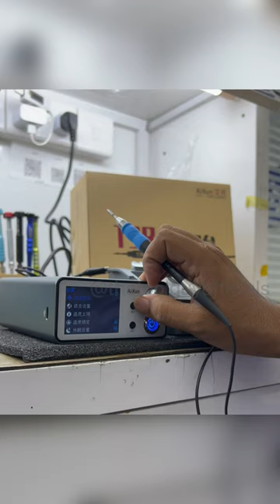AIXUN T3B soldering station with T210,T115 welding handle